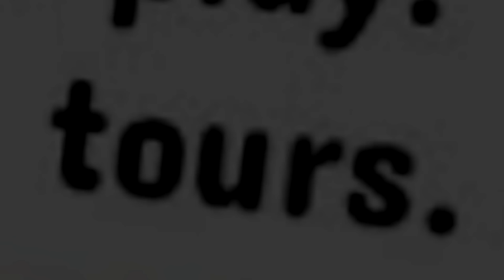Roblox Family - We're trapped in our own Mansion! (Roblox Roleplay)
We try to renovate the mansion because Kitty said so...

► Krew!